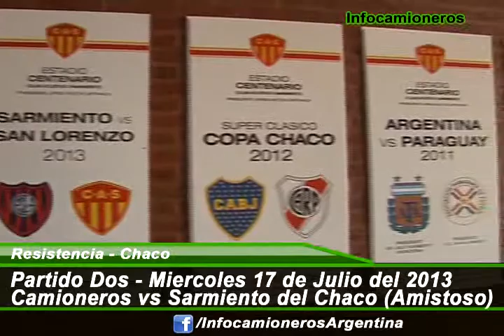Fútbol Camioneros Amistoso Categoría 2003 Chaco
La Categoría 2003 del Club Atlético Social Deportivo Camioneros disputo un partido amistoso con el club Sarmiento de Chaco.
Los dirigentes de ambos clubes destacaron la camaradería y la calidad futbolstica de los chicos.